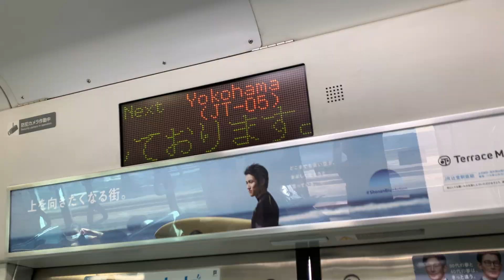Yokohama Travel Diary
Yokohama is Japan's second-largest city with a population of over three million and only a 30-minute train ride from Tokyo.